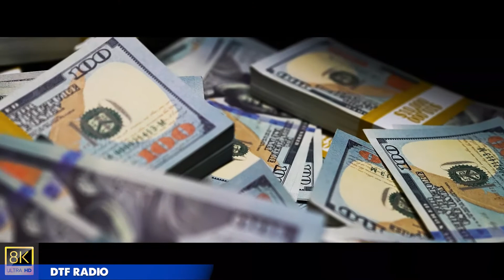DTF RADIO INTERVIEW WITH REAL LYRICEZ AND EIMAJ.